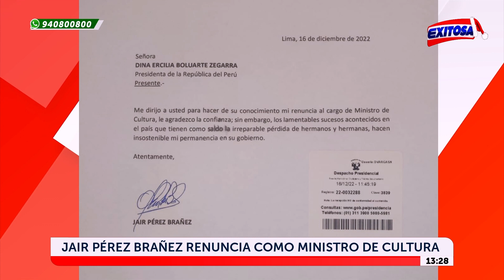🔴🔵Jair Pérez Brañez presentó su carta de renuncia al cargo de ministro de Cultura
Jair Pérez Brañez presentó su carta de renuncia al cargo de ministro de Cultura. "La irreparable pérdida de hermanos y hermanas hacen insostenible mi permanencia en su gobierno", expresó.

Exitosa Perú
"La voz de los que no tienen voz"

Corporación Universal